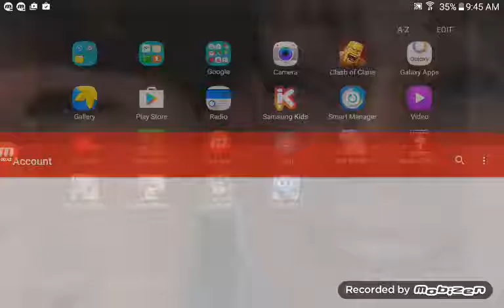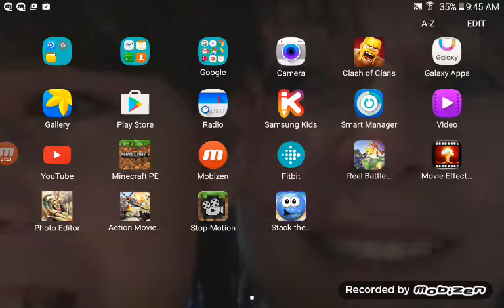Nothing to do